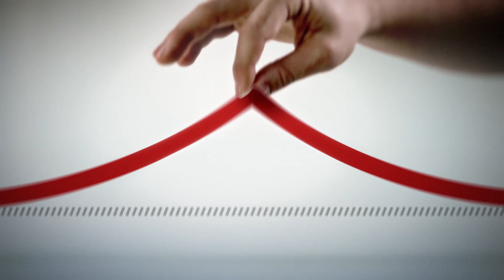Jasmine's Easter Bunny Sighting (Tiny Town Ep. 6)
Jasmine believes in the Easter Bunny: Big time.

Cast & Credits

Directed / Photographed / Edited/ Character Design by Tim Bierbaum
Written by Emily Altman & Dan Mirk
Voices by Emily Altman & Tim Bierbaum
Animation and Voice Sync by Matt Lewis
Set Design & Construction by Taylor Shields

Above Average Producer: Celeste Ballard